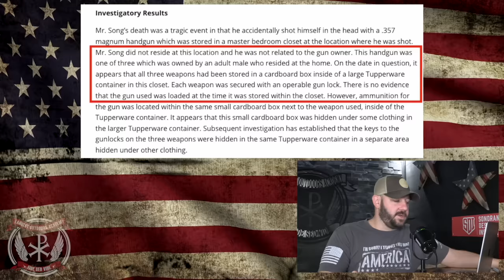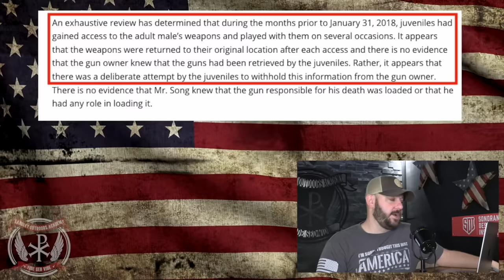BOMBSHELL... One of the new Gun Control Bills is built on a lie... and they let the intentions slip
BOMBSHELL... One of the new Gun Control Bills is built on a lie... and they let the intentions slip... In today's episode, we dive into the backstory of one of the brand new gun bills that Schumer just announced.  It turns out that Ethan's Law is a tragic story, which has spawned a gun law that has nothing to do with the inspiration... Let's discuss people!